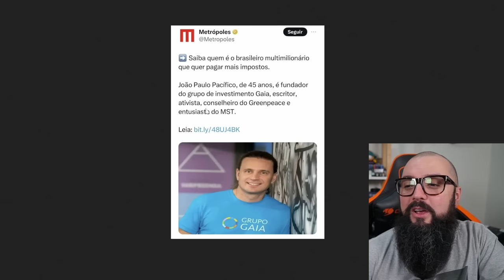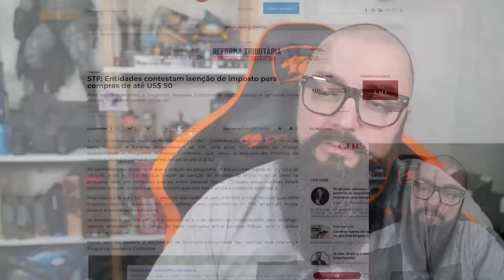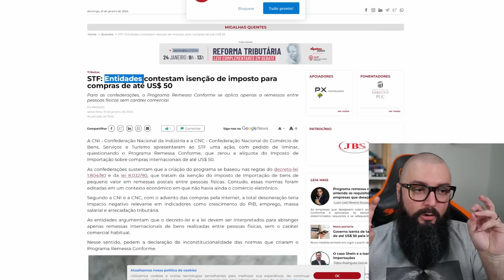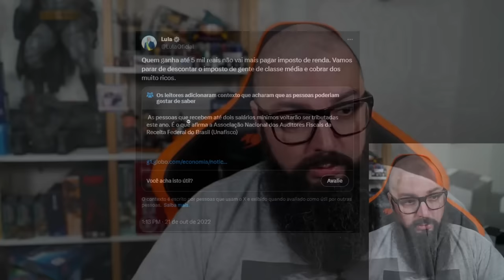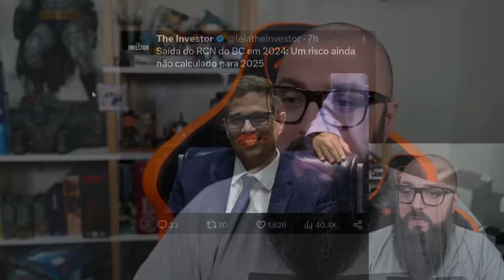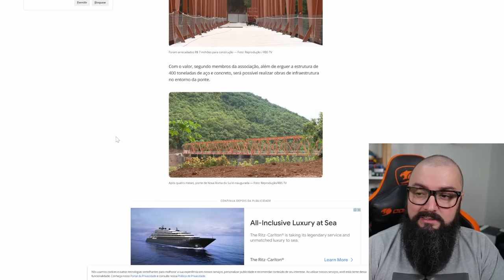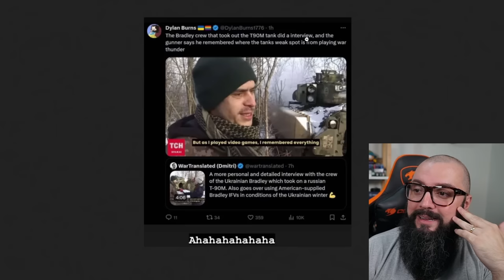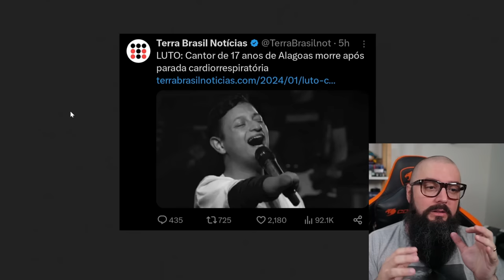Fazuelly News #68 - Empresário Que Quer Pagar Mais Impostos !